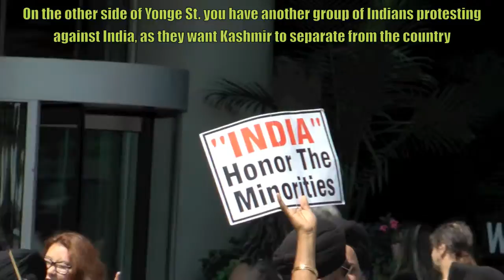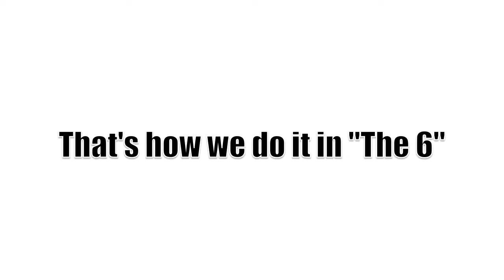This Is How We Do It In The 6ix - Remain Calm & Carry On Toronto!!!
This is how we do it in the 6ix. We don't freak the hell out over every little thing, like some places. We speak our minds but we also remain calm and carry on. That's why Toronto is the safest city in North America.  People are just chilled in this city.